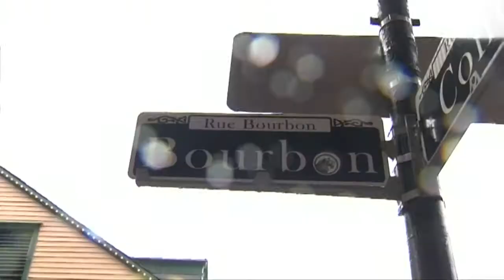New Orleans had one of the coldest Mardi Gras celebrations on record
Mardi Gras rain
The costumes may have been bright, but the weather was anything but.

Rain and freezing temperatures tried to dampen the spirits of New Orleans' famous Mardi Gras celebrations, held earlier yesterday.

Revelers wore flamboyant colors and costumes despite the dreary weather -- while many others were photographed wearing raincoats, plastic hoods and carrying umbrellas.